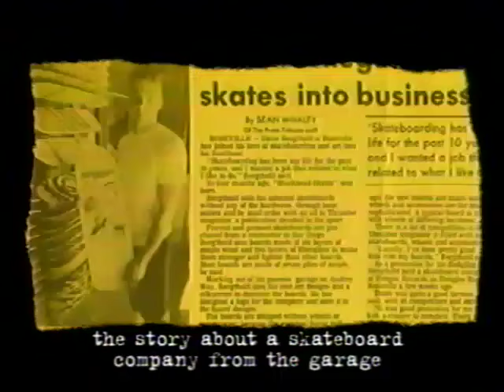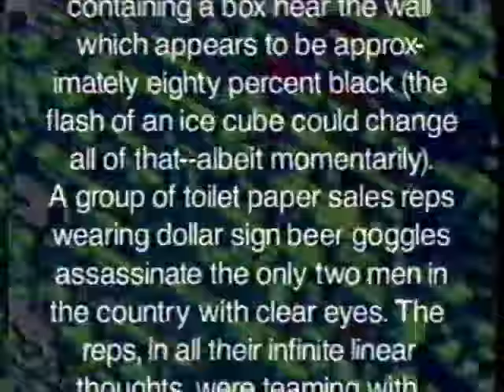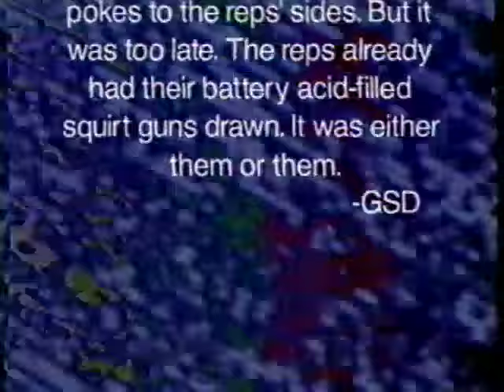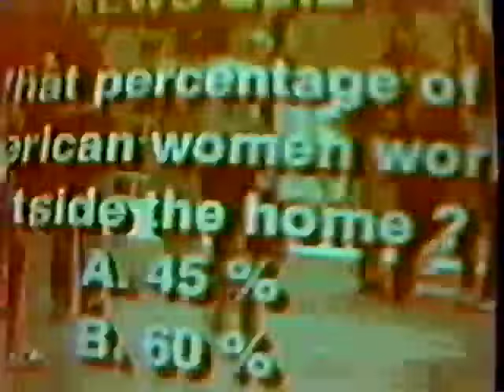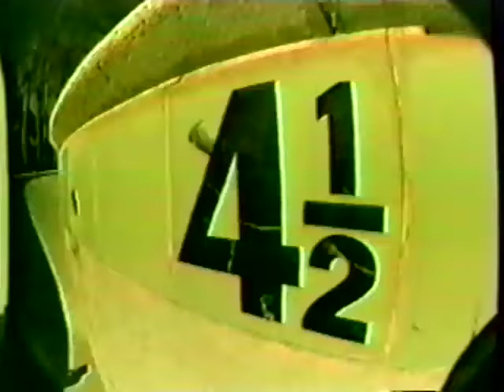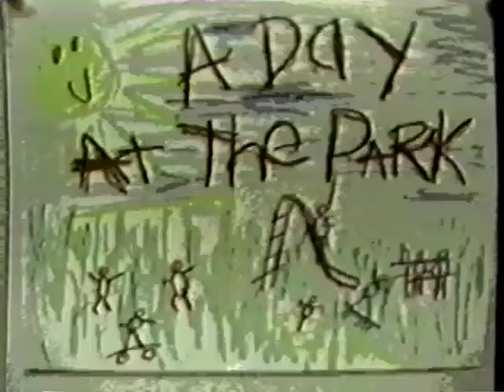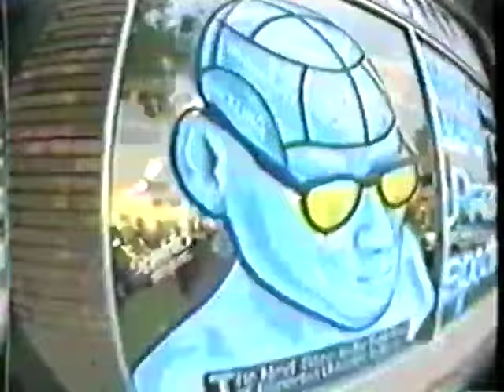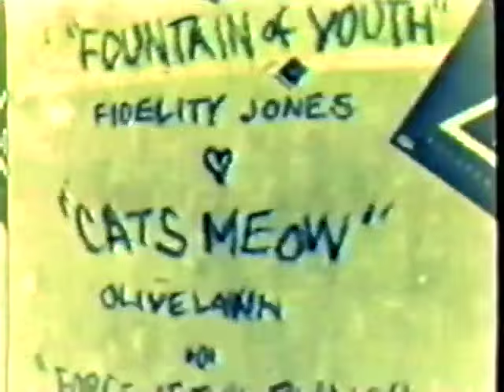Blockhead Skateboards-Splendid Eye Torture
Blockhead Skateboards-Splendid Eye Torture (1989)
Featuring Frank Atwater, Steve Berra, Sam Cunningham, Jim Gray, Omar Hassan and Rick Howard.